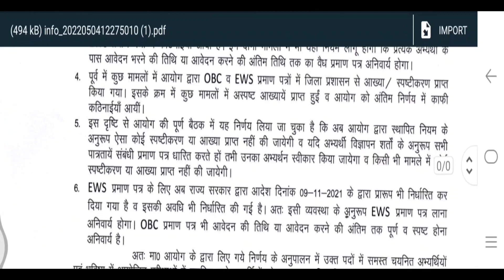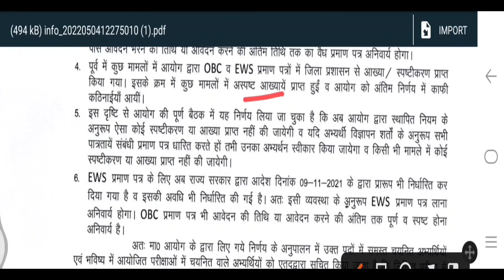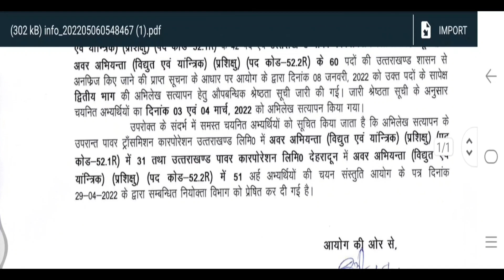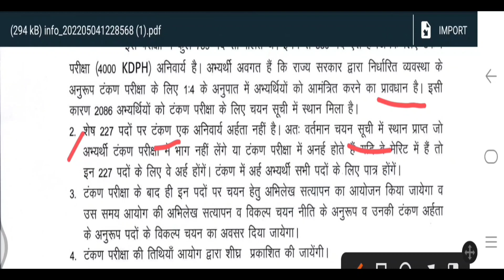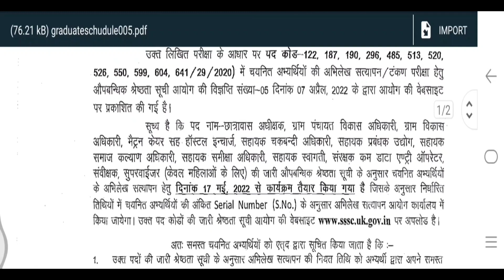उतराखंड के सभी बेरोजगार भाई बहनों के लिये बड़ी खबर || UTTARAKHAND GOVT JOB LATEST UPDATE || UKSSSC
uttarakhand jobs
10th pass govt job in uttarakhand 2022
Uttarakhand Sahkari Bank Vacancy
उतराखंड सहकारी बैंक भतीऀ
टिहरी सहकारी बैंक भतीऀ
Uttarakhand Sahkari Bank job 2022